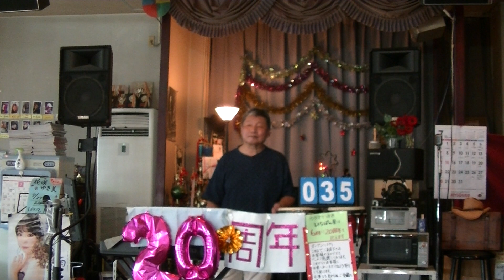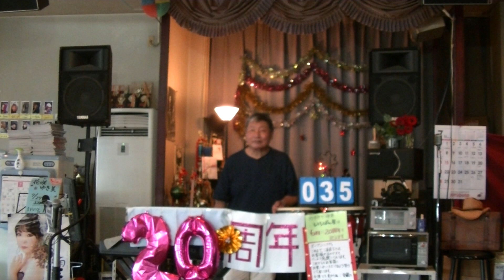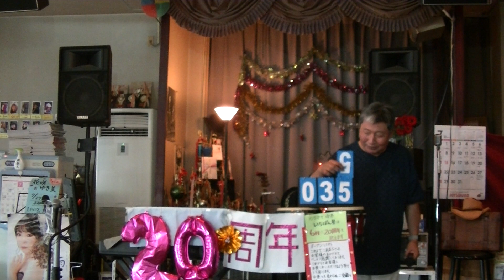2024-07-07 カラオケ喫茶いちばん星 12時間ライブ 堀田実100曲チャレンジ⑦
全てCover堀田実
♬夜汽車 北島三郎
♬谷 北島三郎